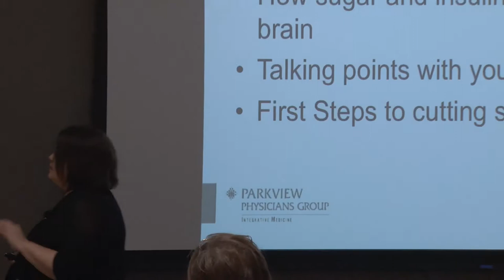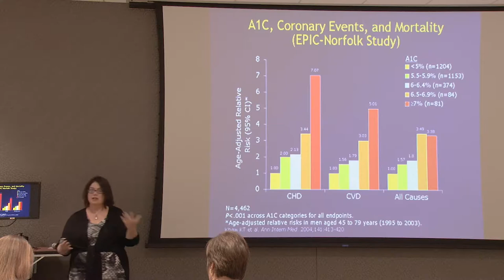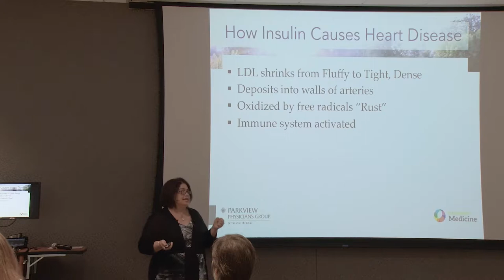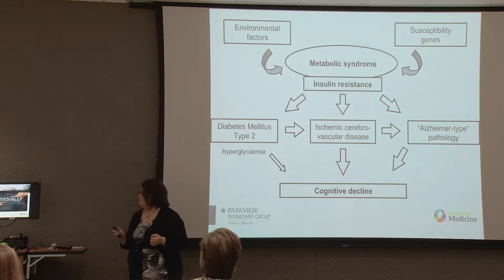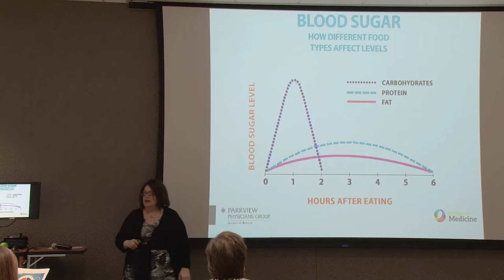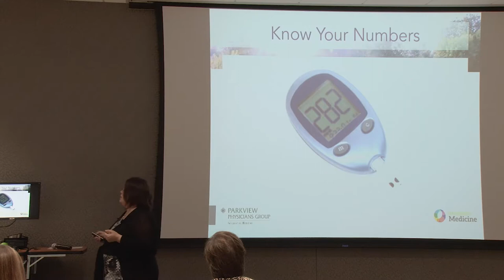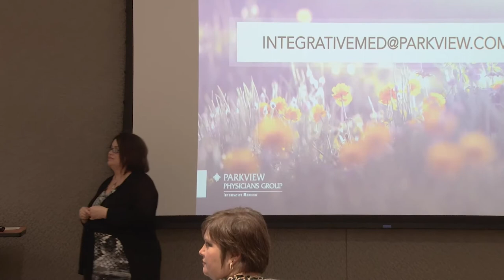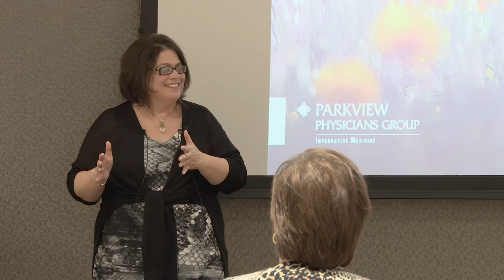Glucose _ Dr. Angela LaSalle, MD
Next steps:  Glucose      Dr. Angela LaSalle, MD, ABoIM
Parkview Mirro Center for Research and Innovation